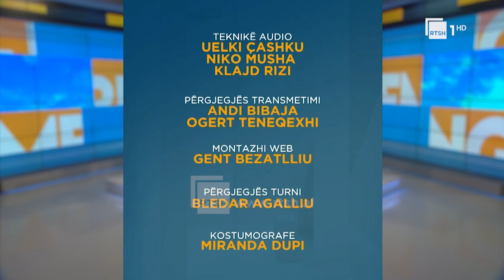Shtimin e rasteve të dhumës dhe vrasjeve të femrave | “Mirëmëngjes Shqipëri” në RTSH